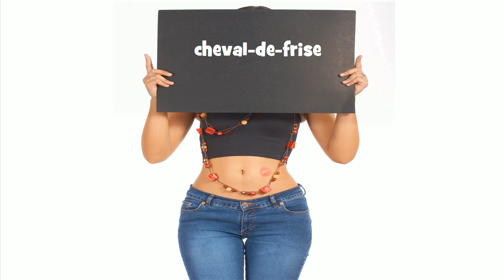French pronunciation # cheval de frise